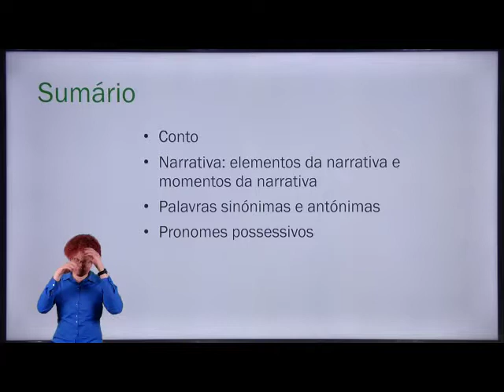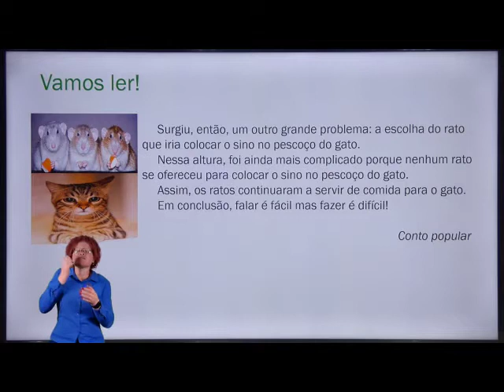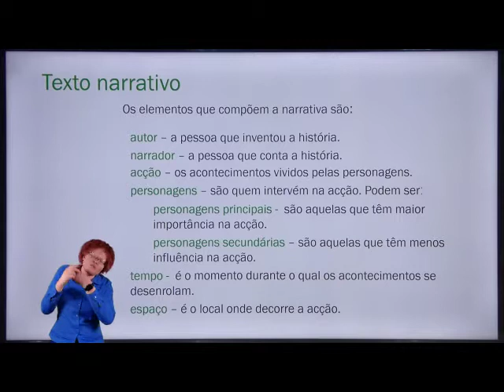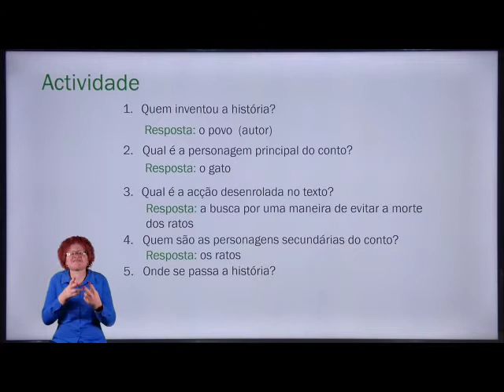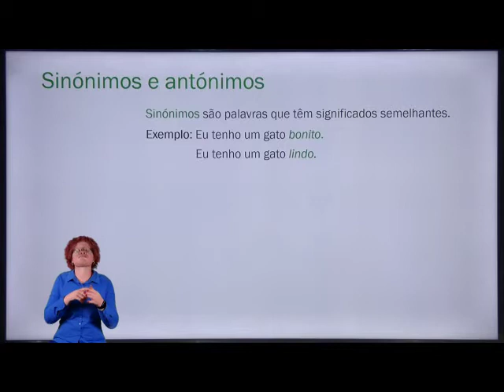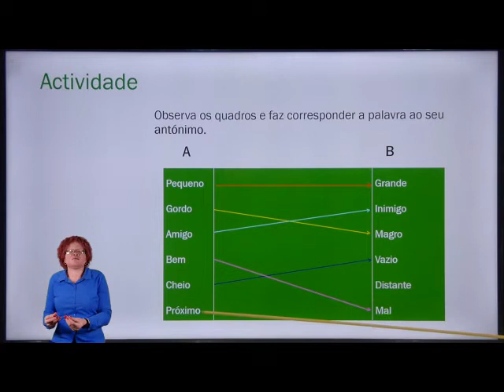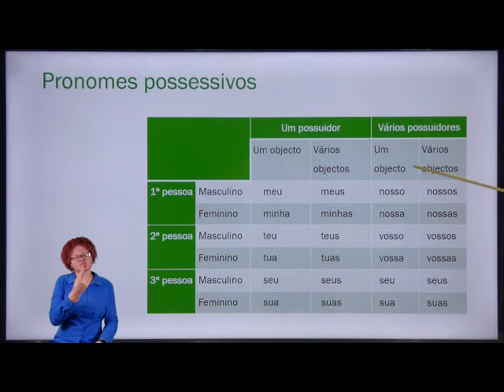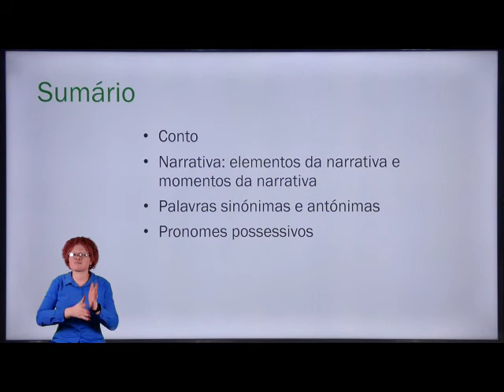2 LP 5C